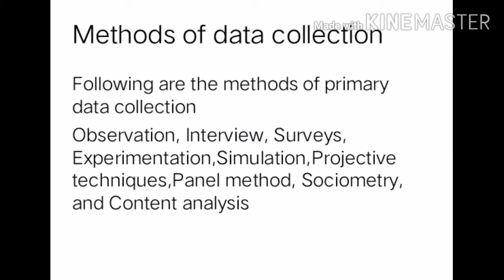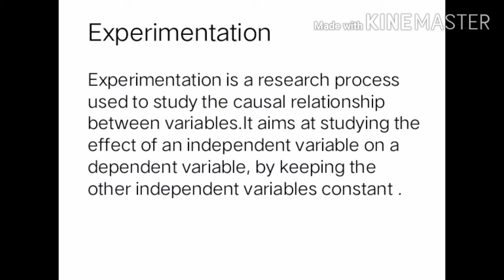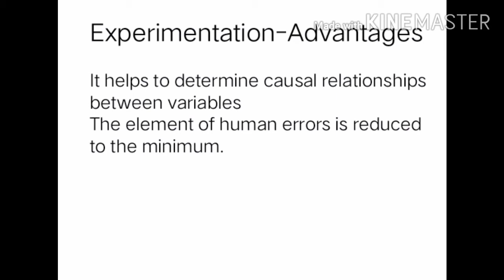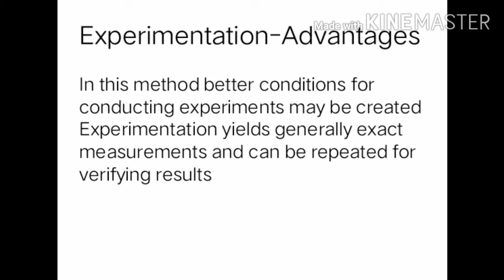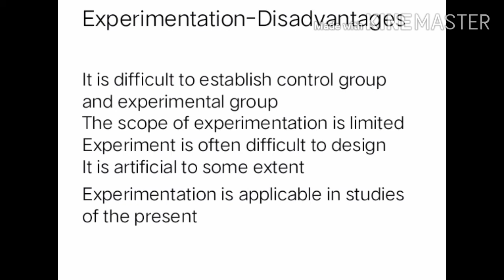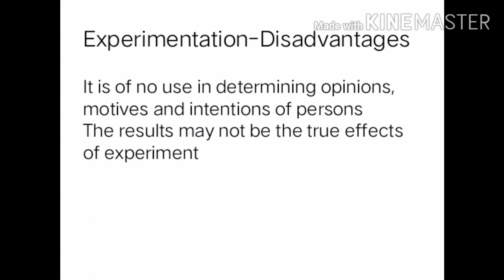RESEARCH METHODOLOGY-LECTURE 52-EXPERIMENTATION METHOD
Experimentation is a research process used to study the causal relationship between variables.It aims at studying the effect of an independent variable on a dependent variable, by keeping the other independent variables constant .